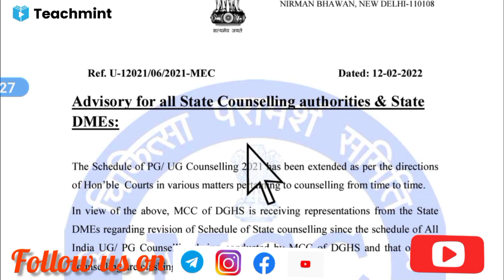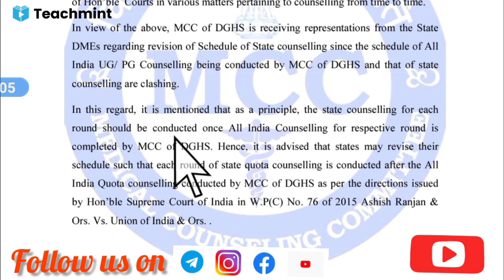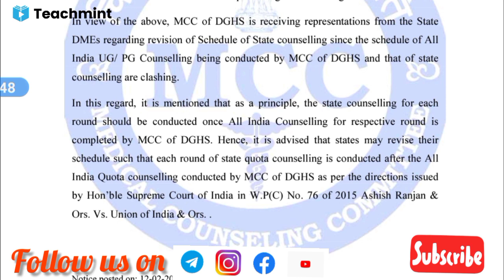💥NEET UG COUNSELLING LATEST NEWS|WEST BENGAL NEET COUNSELLING UPDATE|Teachmint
💥NEET UG COUNSELLING LATEST NEWS|WEST BENGAL NEET COUNSELLING UPDATE|Teachmint wbmcc mcc.nic.inWEST BENGAL NEET COUNSELLING RANK LIST ANALYSIS|CATEGORY WISE EXPECTED CUTOFF RANK & MARKS|Teachmint
WEST BENGAL STATE RANK LIST ANALYSIS|NEET UG LATEST NEWS|Teachmint
WEST BENGAL NEET counselling latest update|neet counselling process of west bengal|Teachmint
Teachmint